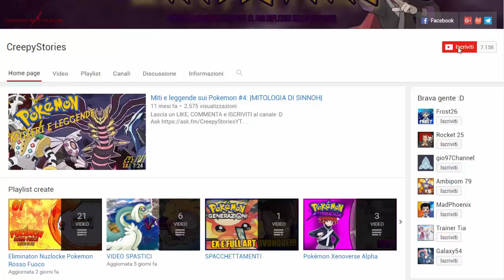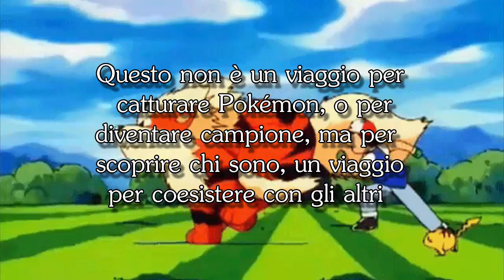IL VERO FINALE DELL'ANIME POKEMON E' GIA' STATO RIVELATO ANNI FA - POKEMON CURIOSITY